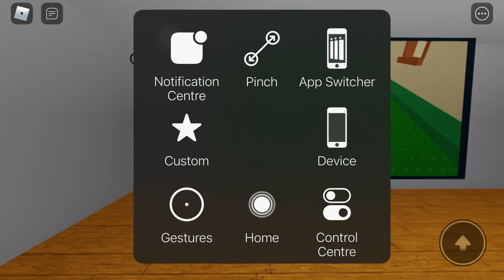Roblox in roblox LOL 😂